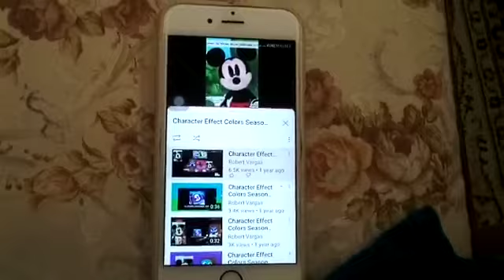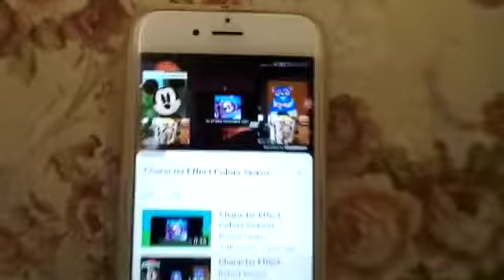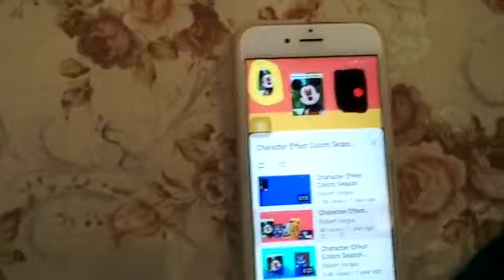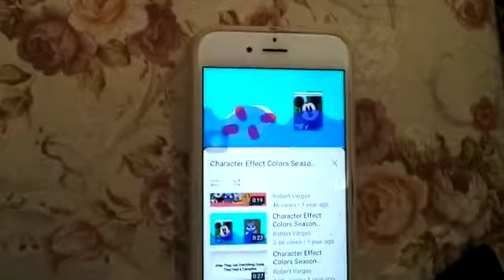Character Effect Colors Season 1 (Full Episodes) [2019]